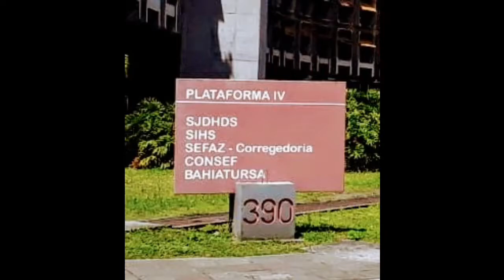Entrevista com o Secretário de Infraestrutura Hídrica e Saneamento, Leonardo Góes.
O  Essência Agro conversou com o Secretário de Infraestrutura Hídrica e Saneamento, Leonardo Góes, sobre as ações de fundamental importância para segurança hídrica e as estratégias de saneamento básico para o Estado da Bahia, além do Marco Legal do Saneamento.